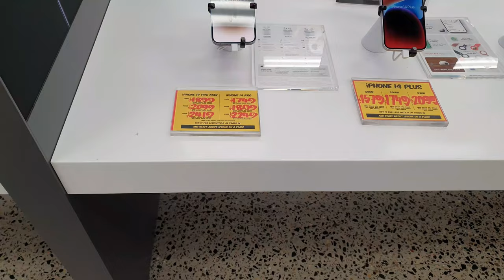First day in sydney pakistanivlogger in Sydney punchbowl lakemba visit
ASALAM U ALAYIKUM !  IF you want to explore Australia famous cities with fun u are at right place. KEEP watching my upcoming Vlogs for adventure and lot of fun THANKS.